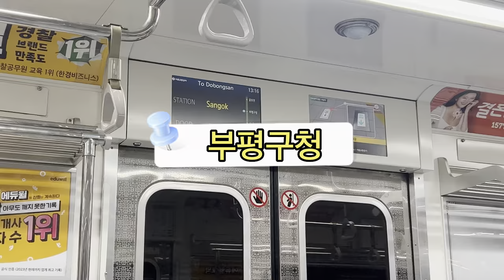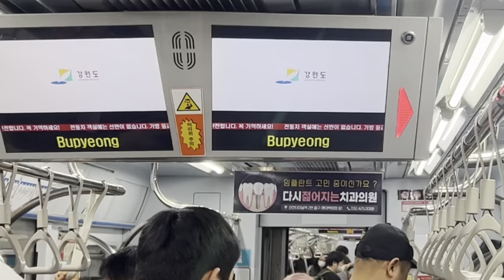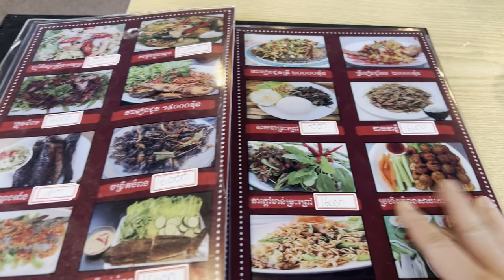សកម្មភាពពេលទៅហាងខ្មែរនៅកូរ៉េ | Activities when going to a khmer restaurant in korea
សកម្មភាពពេលទៅហាងខ្មែរនៅកូរ៉េដើម្បីញាំបាយសាច់ជ្រូក | Activities when going to a khmer restaurant in korea to eat pork rice | koreaLife